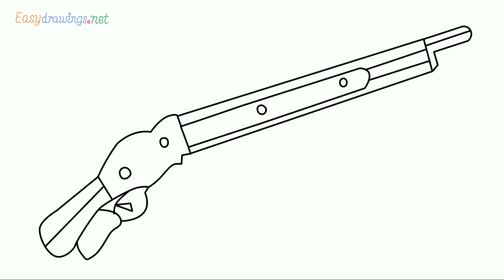How to draw m1887 step by step for beginners